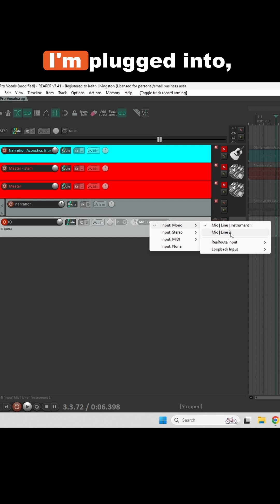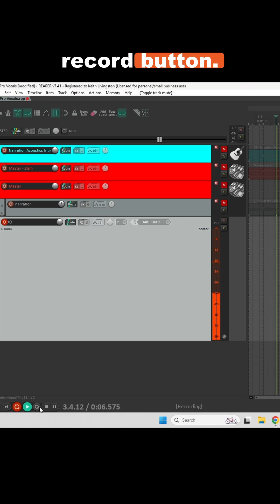Set Levels And Record In Reaper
Setting levels in Reaper? Here’s how! 🎤 Start by creating a track, press the record arm button, and choose the right input. Aim for -6 dB at the loudest part of your song for optimal recording. Don't forget to check your audio interface settings! 🎶